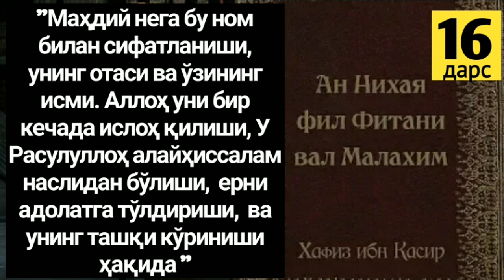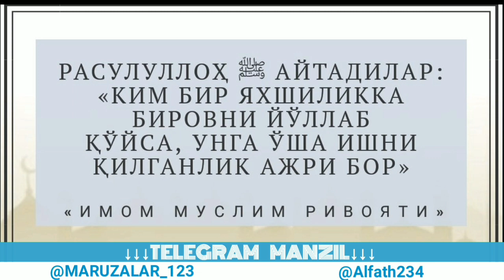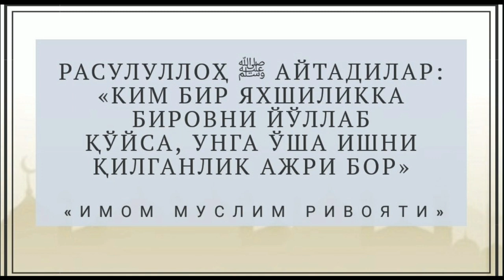16/Маҳдий ҳақидаги ҳадислар : "Маҳдий нега бу ном билан сифатланиши, унинг отаси ва ўзининг исми.